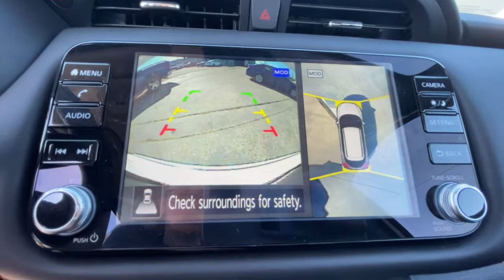2021 Nissan Kicks OakRidge, Knoxville, Maryville, Lenoir City, Clinton, TN K0465N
Aspen White/Super Black New 2021 Nissan Kicks available in Oak Ridge, Tennessee at Oak Ridge Nissan. Servicing the Knoxville, Maryville, Lenoir City, Clinton, TN area.